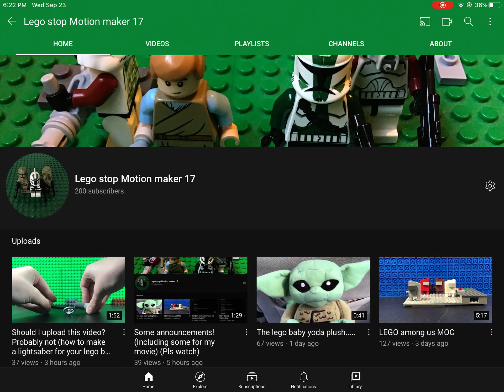Thank you so much for 200 subscribers!!!!